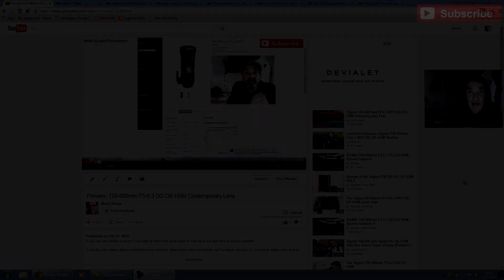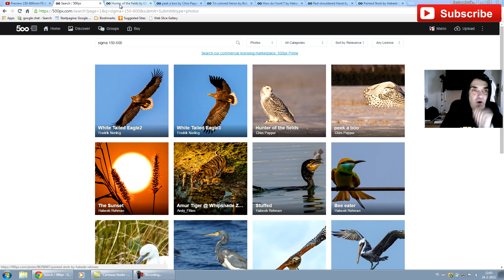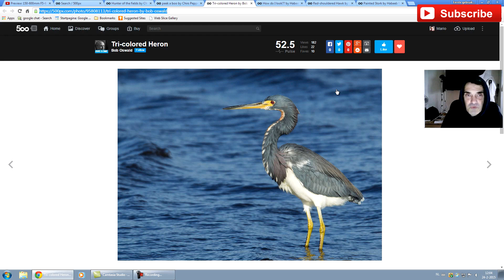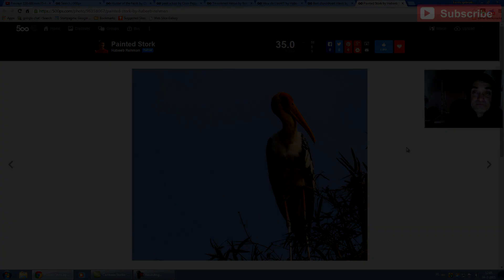Images Taken With The Sigma 150-600 F5-6.3 DG OS HSM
Yesterday I gave my two cents on this lens. Today we have a look at imagery taken by people who actually walked the walk :-)
Here are the links to the images. Have fun!

If you want to pin me on Pitnerest you can do it right